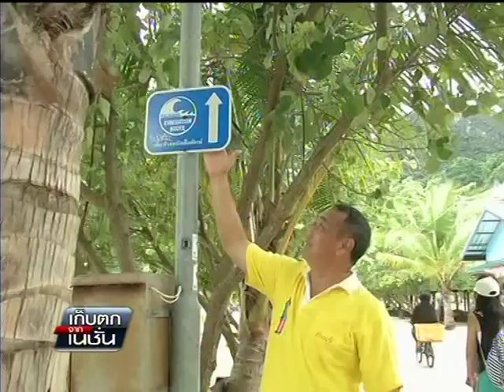เก็บตกจากเนชั่น 10 ปี คลื่นยักษ์สึนามิ เกาะพีีพี จ.กระบี่ 25-12-57